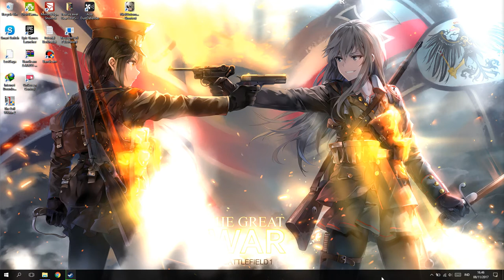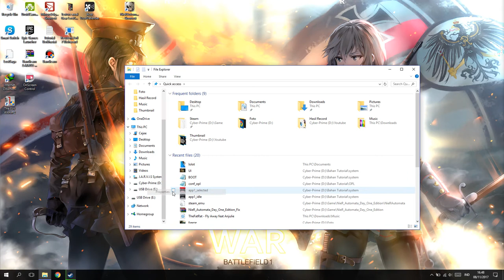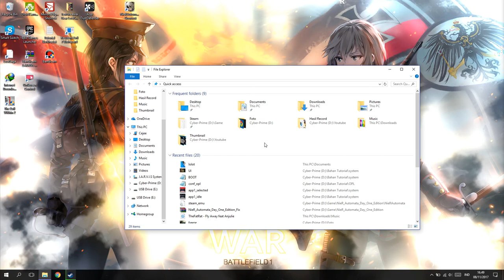Cara Mengganti Format Harddisk atau Flashdisk!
oke manteman!kali ini guwek akan memberikan tutorial bagaimana cara mengganti format harddisk atau flashdisk loe semua tanpa software tambahan dan cukup klik-klik doang sih.dan fungsinya apa?silahkan nonton di video berikutnya :D

PSU : Gardu Listik
VGA : Bawaaan Mobo
FAN : Kipas Turbin
Processor : AMD Athlon x64 0.1 GHz
Motherboard : Motherboard Mati
HDD : Harddisk PS2
Casing : Kardus&Triplek
Monitor : GG 55 inch Curved Edition
Memory: 128MB Cap Tiga Setang
Headset : Samsul Wireless Edition(Emang gak ada kabel,karena digunting)
Mouse: Virtual Mouse
Keyboard: Virtual Keyboard
Kursi: Kursi Taman